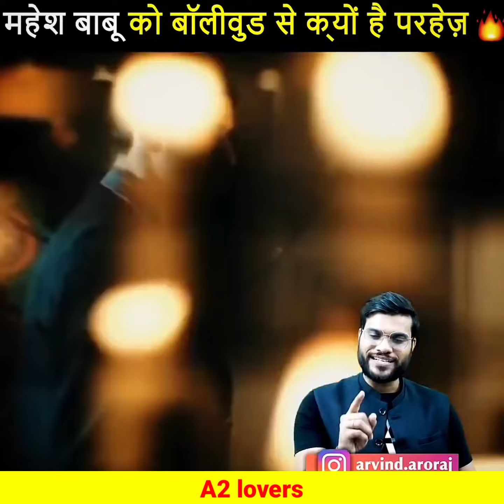बॉलीवुड को ऐसा कहने की हिम्मत किसी ने नहीं की।। Bollywood vs Mahesh Babu।।